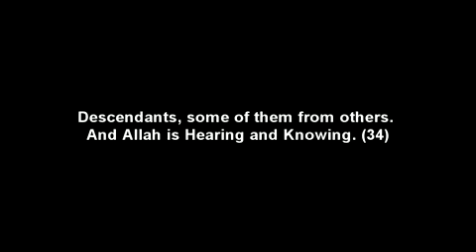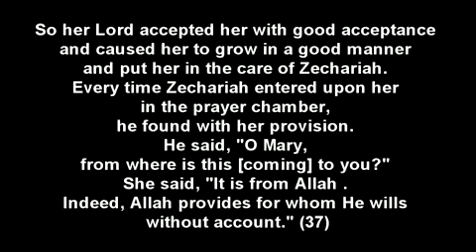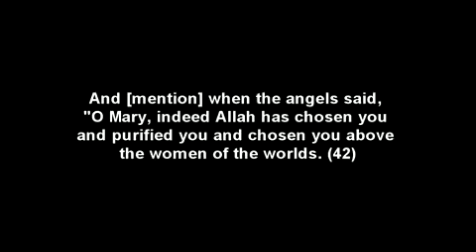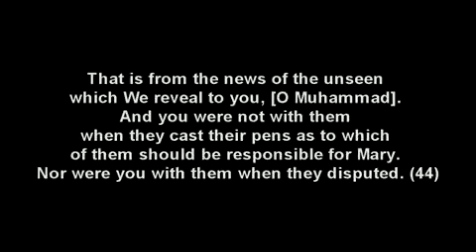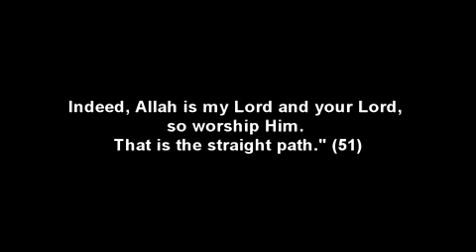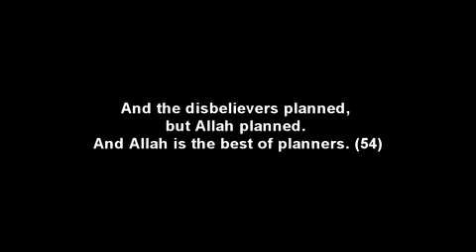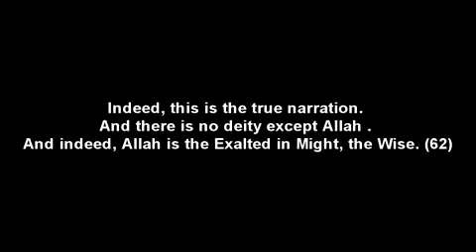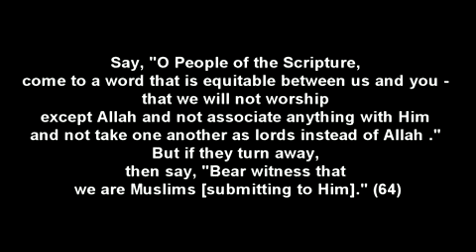Jesus' Life according to Sura Ali Imran 3_33-65 verses in Quran